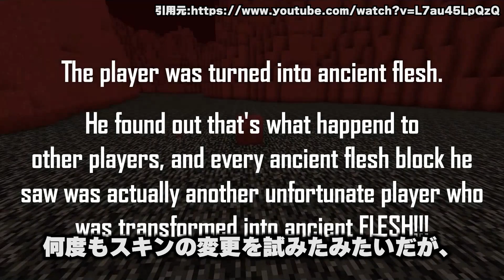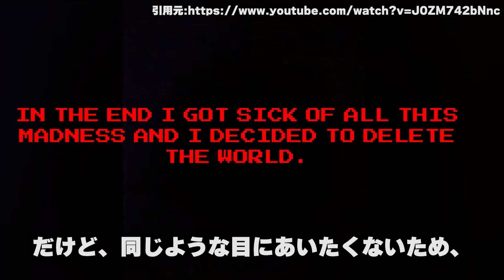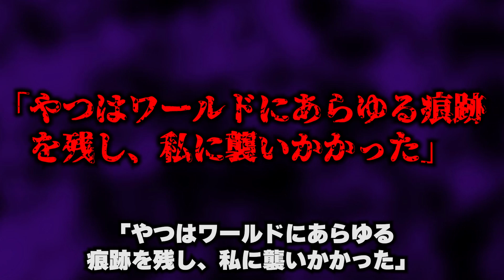マイクラの隠された都市伝説【ゆっくり解説】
◇引用させて頂いたチャンネル様